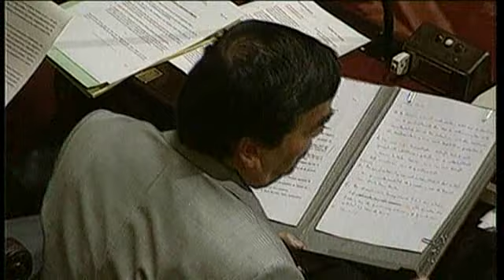Huub Broers in de 'Zevende dag'